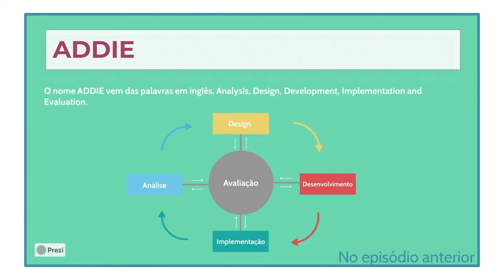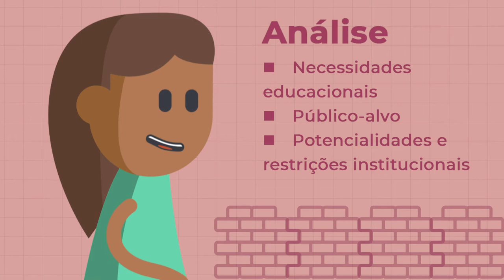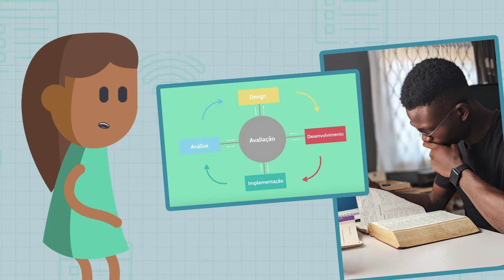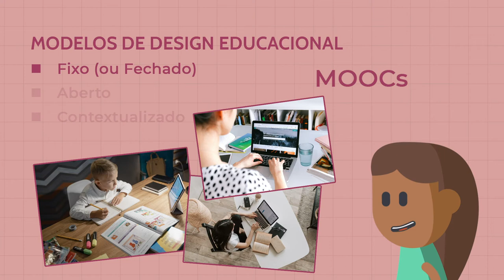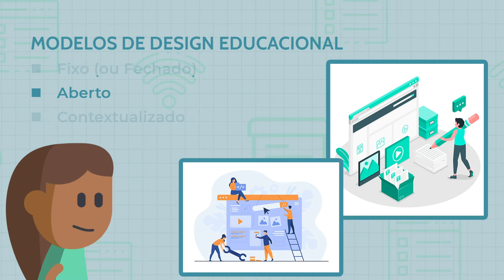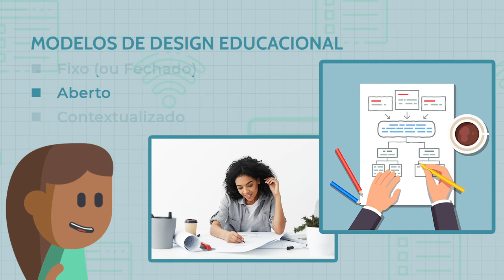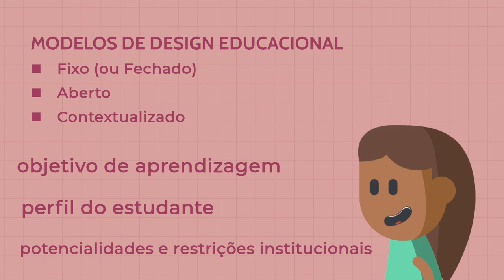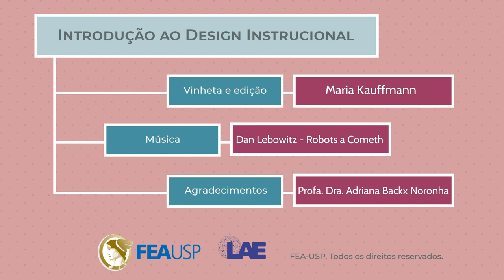Design Educacional: Modelo ADDIE - Análise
Design Educacional (Tema 02): Design Educacional: Modelo ADDIE - Análise
LAE-FEA-USP
Autores: Pardim, Vanessa Itacaramby; Ximenes, Andréa Consolino; Kauffmann, Maria; Viana, Adriana Backx Noronha.
2021

Referências:
Formato ABNT: Pardim, Vanessa Itacaramby; Ximenes, Andréa Consolino; Kauffmann, Maria; Viana, Adriana Backx Noronha. Design Educacional: Modelo ADDIE - Análise. Youtube, 16 de setembro de 2021. Acessado em: DD MMM AAAA

Formato APA: Pardim, Vanessa Itacaramby; Ximenes, Andréa Consolino; Kauffmann, Maria; Viana, Adriana Backx Noronha. (2021, September 16). Design Educacional: Modelo ADDIE - Análise [Video File]. Youtube. (Accessed DD MMM AAAA)

Créditos:
Coordenação Geral: Andréa Consolino Ximenes
Apresentação, Roteiro e Conteúdo: Vanessa Itacaramby Pardim
Voz: Andréa Consolino Ximenes; Maria Kauffmann
Vinheta e Edição: Maria Kauffmann
Ícones: Freepik e Flaticon
Agradecimentos: Profa. Dra. Adriana Backx Noronha
Realização: Laboratório de Aprendizagem e Ensino da FEA-USP